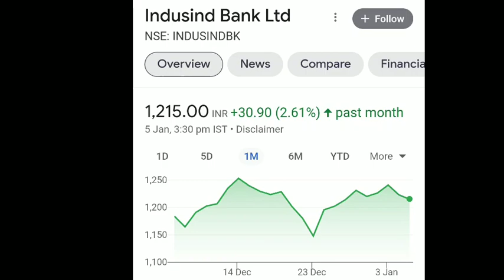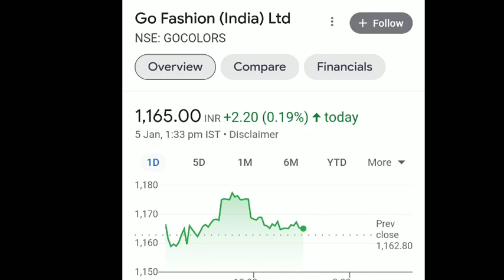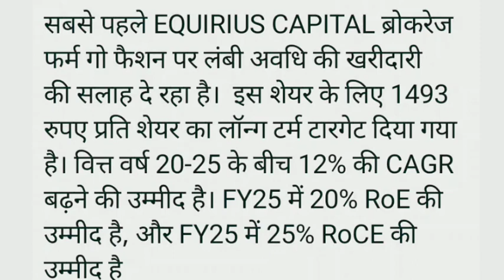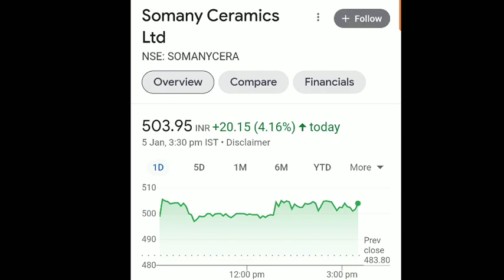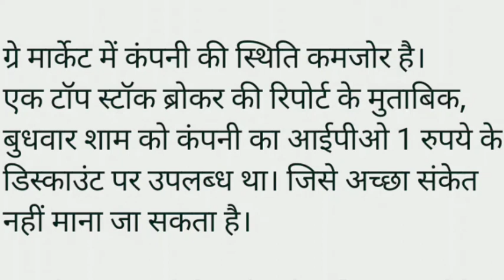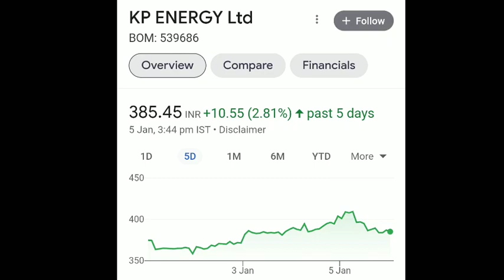धमाकेदार शेयर | इन 8 शेयर में रखे नजर, मिलेगी तेजी | BSE | NSE | stock market | sensex |share market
Rakesh jhunjhunwla
Sanjiv bhasin stocks
Cnbc news
Penny share
Manoj dey
Sourav joshi
Flying beast vlogs
Narendera modi
Trending videos
Trending reels
Trending songs
Trending movies
Hollywood movies
T-series
Bajaj fiannace
Bajaj finserv share latest news
Bajaj finserv

bse sensex
nse sensex